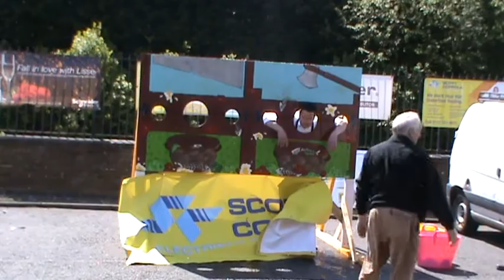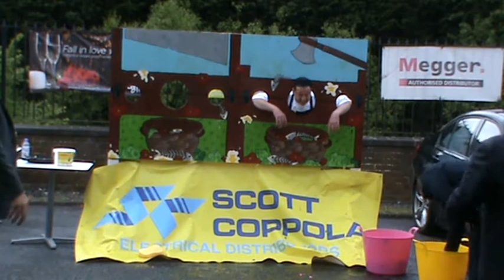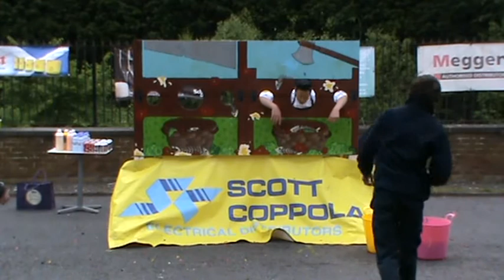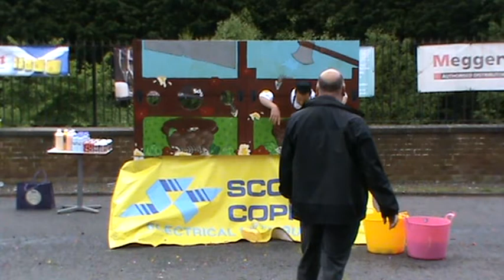Scott Coppola Electrical Edinburgh Summer Sizzler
Darren Coppola doing his part for charity for the Scott Coppola Summer Sizzler which is running Between 11.50am and 2pm during the month of June in which anybody can throw wet Balloons/Sponges at members of the staff and enjoy something from the barbecue to raise funds for 3 charities (The Royal Hospital for Sick Kids, St Columbus Hospice & Electrical Industry Charity) up until the 12th of June we have raised over £1600

Members of staff have a designated time slot
£1.00 a throw
Note : Members of staff have a set time slot outwith that timeslot
it is a special request which is £5.00 (and a few Throws)